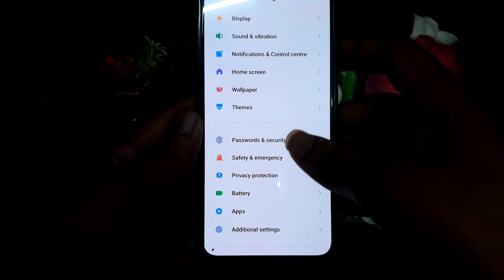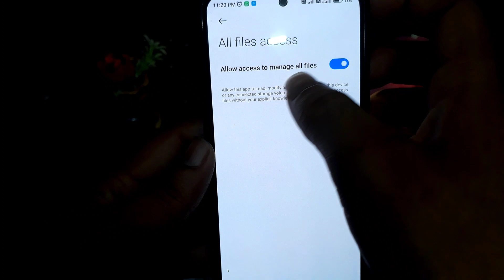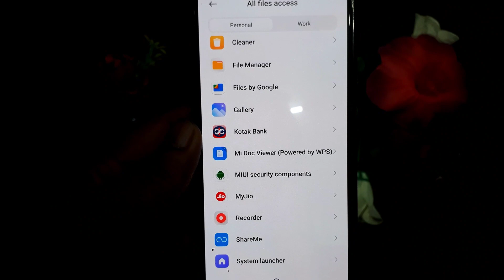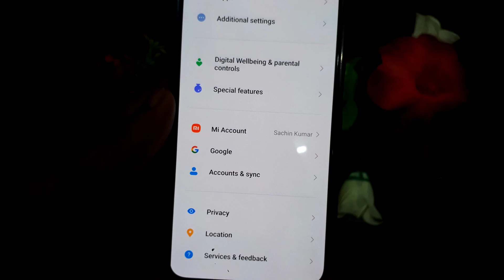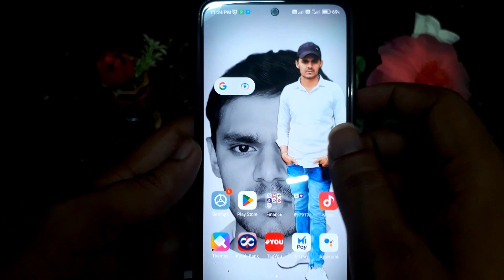Mobile Par Aane Waale Ads Kaise Band Kare || How To Stop ads On Android Mobile | moble ads band kare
In This Video Mein Aap Janenge Ki Mobile Par Aane Waale Ads Kaise Band Kare.
How To Stop ads On Android Mobile.
moble ads band kare.

Follow Me hare:-
Second YouTube Channel :- @ManojDeyGyan

mobile screen ads kaise band kare
mobile screen ads problem
mobile screen ads remove
mobile par aane waale gande ads ko kaise band kare